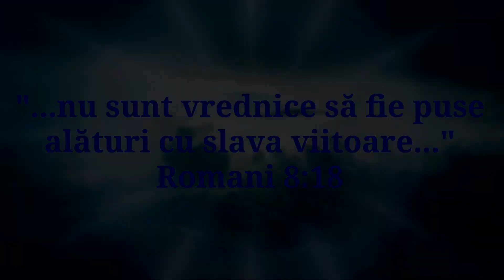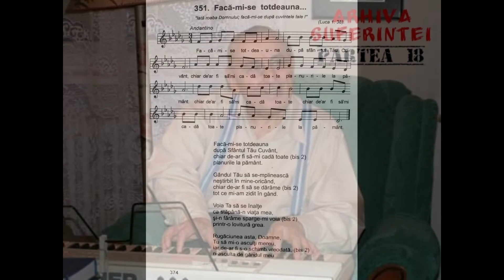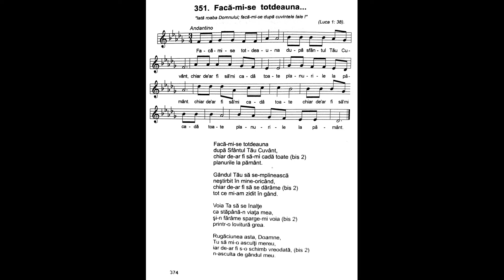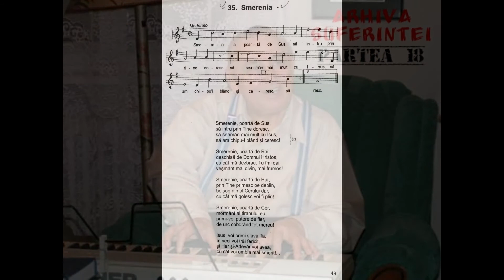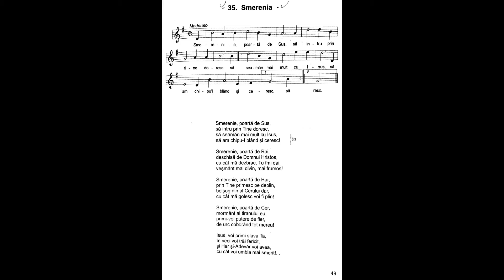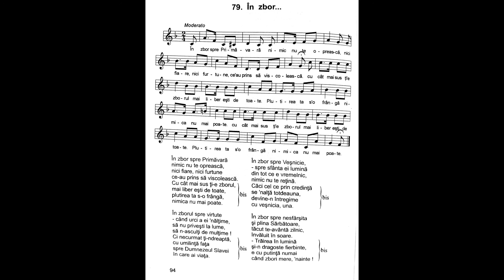Arhiva suferinței | Nicolae Moldoveanu | Partea 18: Despre Cântările Harului